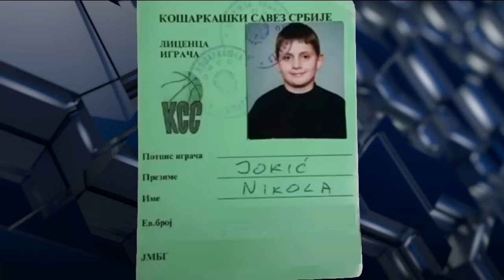Nikola Jokic Receives 2021-22 MVP Award In His Hometown Serbia | NBA on TNT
Nikola Jokic received the 2021-22 NBA MVP award in his hometown Serbia and made a grand entrance for the announcement.